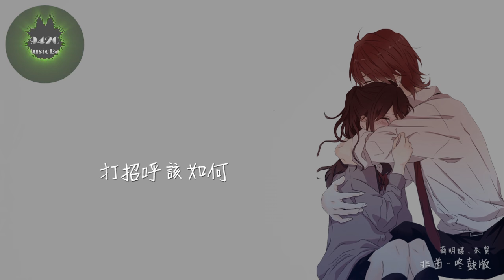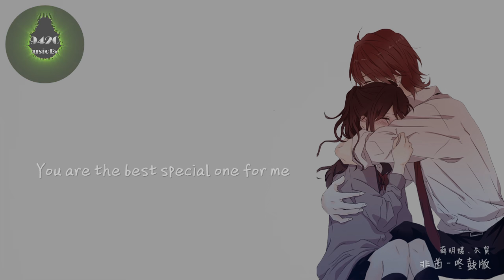非酋(DJ版) - 薛明媛、朱賀「只要有你，我的非酋」動態歌詞版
作詞：朱鴿
作曲：朱鴿
DJ咚鼓版：沈念、承利

感覺到好熾熱
剛好是你經過
眼神表現灑脫
手卻不自主地
打招呼該如何
一下子全忘了
明明都想好的
腦袋全空白了
接下來該怎麼做
是言語還是慢動作
好像都不太好說
尷尬症該怎麼破
還不如就直接做
為什麼要想那麼多
多製造一點巧合
不算最壞的結果
如果天突然下起了雨
我不會避躲
因為我知道有一個人
會守護著我
就算有一天
彗星突然撞向了地球
沒關係
只要有你
我的非酋
我從來都沒有這種嗜好
就是照顧哪個女生
一直只慢慢變老
自從你說我這個慫貨
是你的依靠
我的心情就開始慢慢變好
你說你是街角盛開的野薔薇
而我傻傻只當你是朵玫瑰
就算你被全世界的壞人包圍
看我化身超人
一一把他們擊退
感覺到好熾熱
剛好是你經過
眼神表現灑脫
手卻不自主地
打招呼該如何
一下子全忘了
明明都想好的
腦袋全空白了
接下來該怎麼做
好像都不太好說
尷尬症該怎麼破
還不如就直接做
多製造一點巧合
不算最壞的結果
我不會避躲
會守護著我
就算有一天
沒關係
要有你
我的非酋
You are the best special one for me